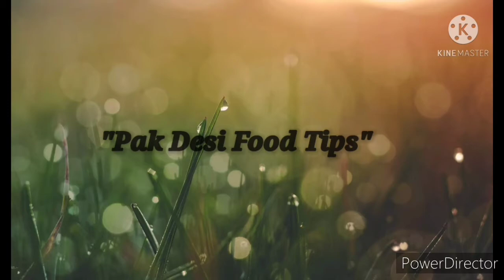Mix Sabzi Recipe | Matar Gajar |Easy & Tasty Recipe | by desi food.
Mix Sabzi Recipe | Matar & Gajar Easy & Tasy Recipe | by desi food.